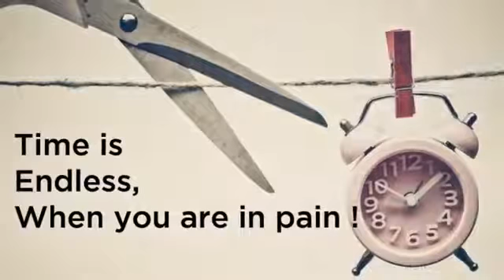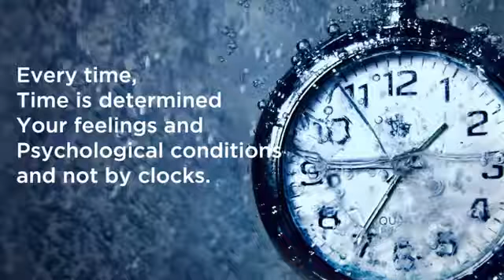Time Motivational video 1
Time is Precious use it in proper sence